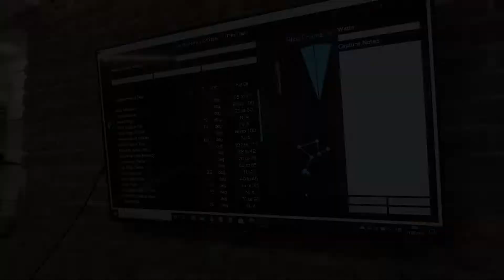Upoutávka - Nejdelší hodina Jana Bryxiho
Upoutávka na pokus Honzy Bryxiho, který se 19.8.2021 pokusí překonat rekord v hodinovce na dráze!

Jízda se uskuteční na velodromu v Polském Pruszkowe v 9:00. Jízdu Honzy budeme na Twitch kanále streamovat, takže budeme moct sledovat a držet palce s námi!